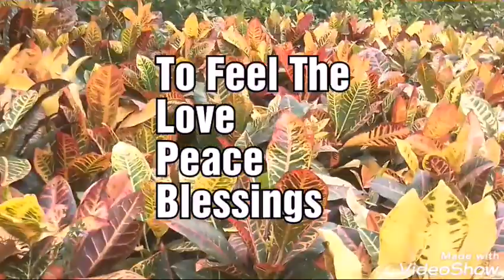AWESOME CAMOUFLAGE LEAF// AMAZING PIGEON